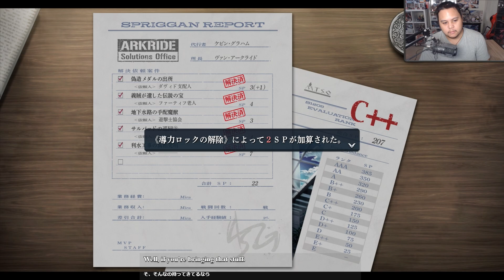[MTL Subbed] Kai No Kiseki: Farewell, O' Zemuria Playthrough - Part 3 - Kevin Route 2 [26]